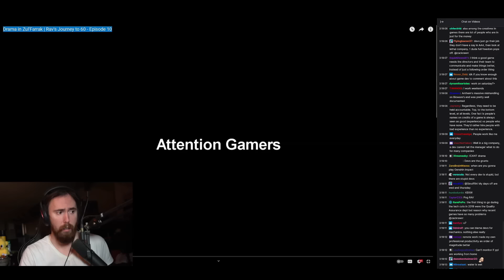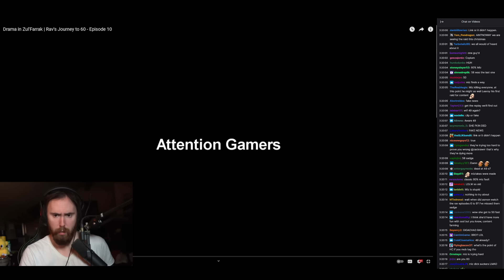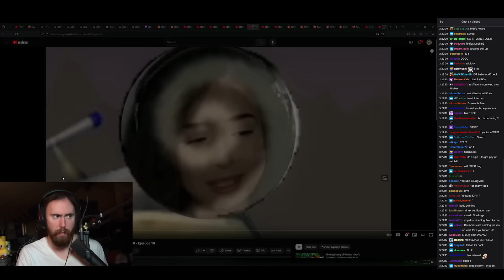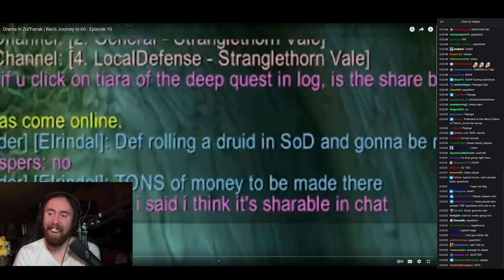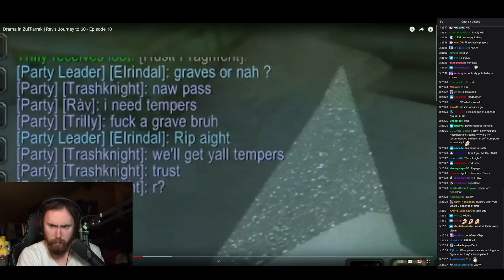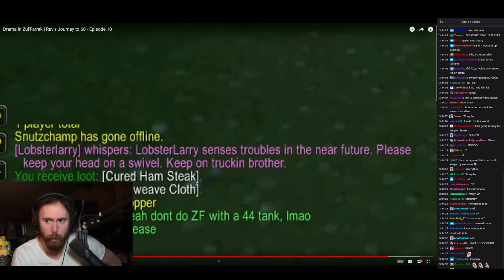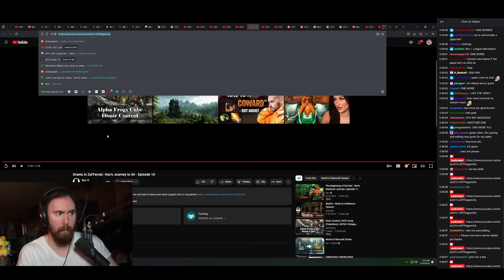Asmongold literally gets mad at Rav's ZF group